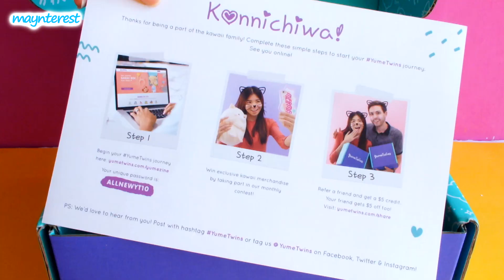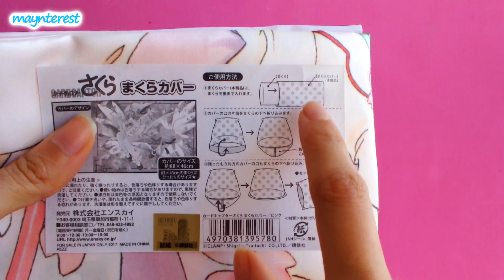Abriendo la CAJA KAWAII de YUME TWINS | Unboxing y Review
En este vídeo enseño los productos kawaii que contine la caja Yume Twins de Octubre del 2017